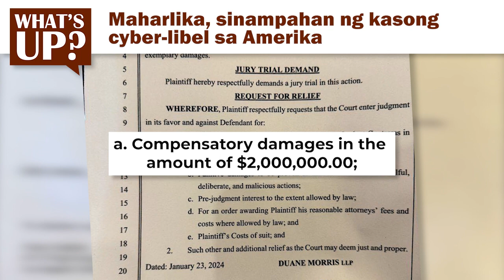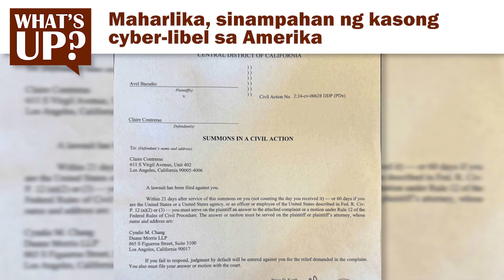Maharlika, sinampahan ng kasong cyber-libel sa Amerika